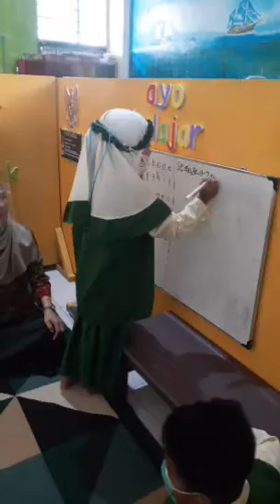30 November 2021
Belajar bersama Tk.Islam Datok Sulaiman putri Palopo.membuat keset kaki.